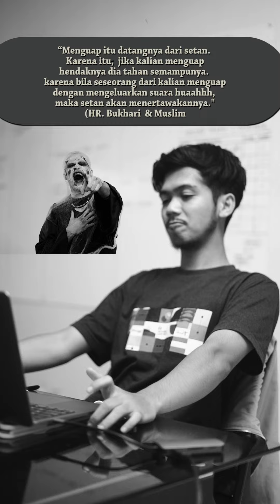Ternyata Ketika Menguap Setan Tertawa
“Apabila seseorang di antara kalian menguap, hendaklah ia menempelkan tangan pada mulutnya, karena sesungguhnya setan akan masuk.” (HR Muslim no.2995)

(VO Kang Syawal)